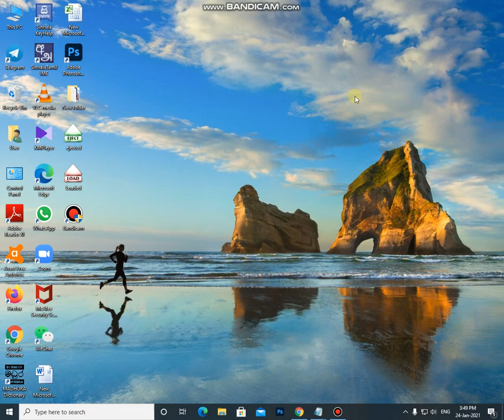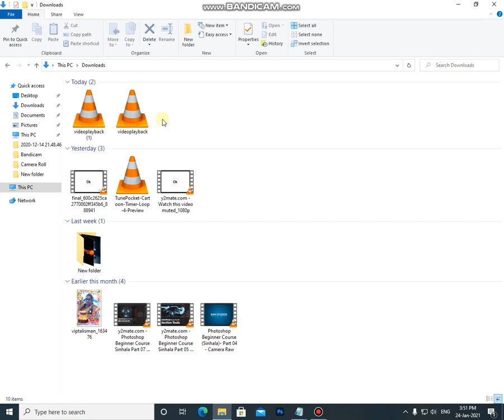How to download YouTube videos safely